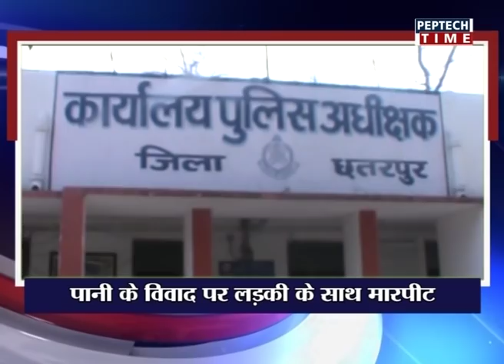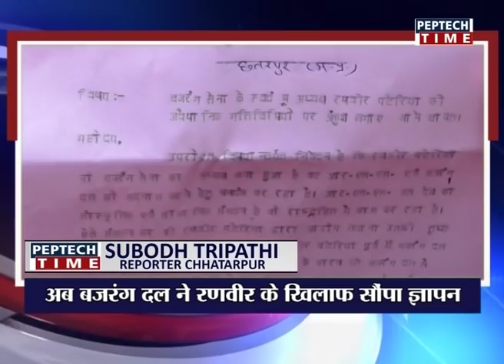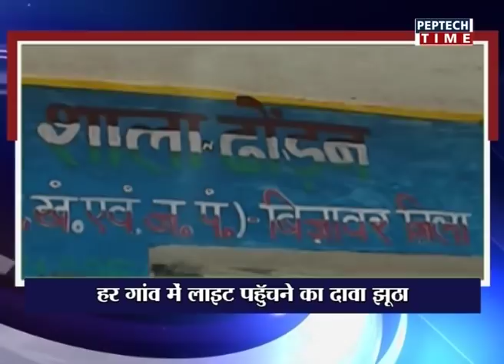CITY BULLETIN 02 05 2018